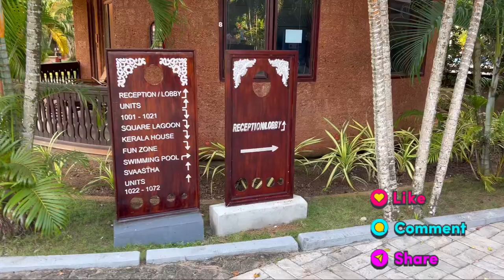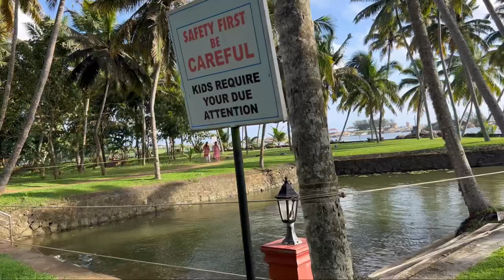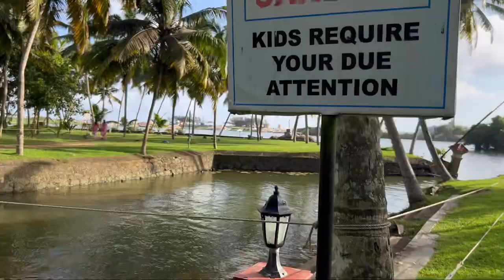Kerala trip 🌴day 1 |travel vlog